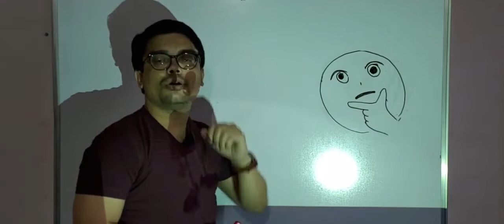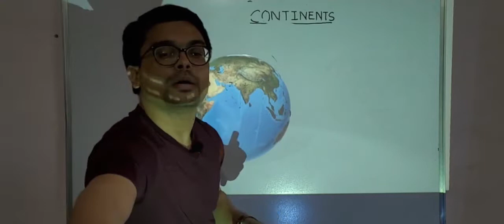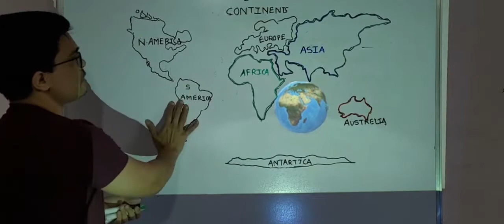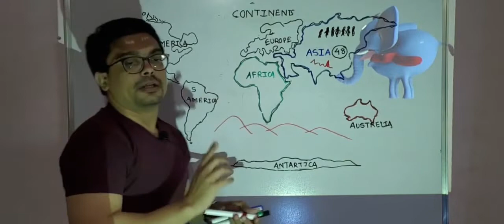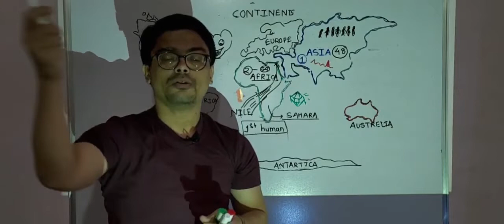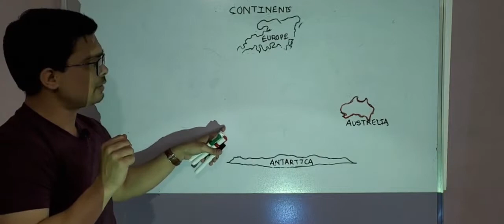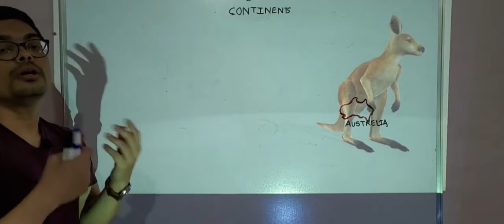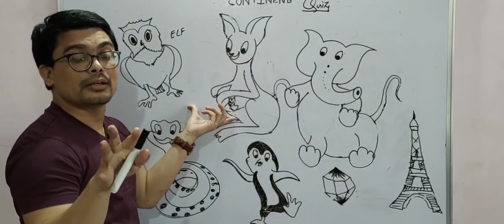Learn with fun - 7 Continents of the Earth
This video is about to learn seven Continents on Earth for kids. This video is all about to remember the famous things in that continent in easy way and some fun facts. If you want to ask any queries please in kid zone section. content of this video is for kids educational purpose only. Parents can watch and teach their kids.